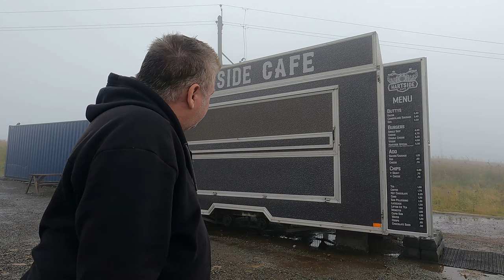What difference does it make having a big tent?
I visit two locations today. On my way to a campsite near Penrith in Cumbria, I stop off at the summit of the highest road in England and ponder the building of a new cafe there before dipping down offthe Pennines into Cumbria for a stressful but fun night in a new 3 person tent.

Happy viewing

MUSIC COPYRIGHT▼
I write and perform all my own music.